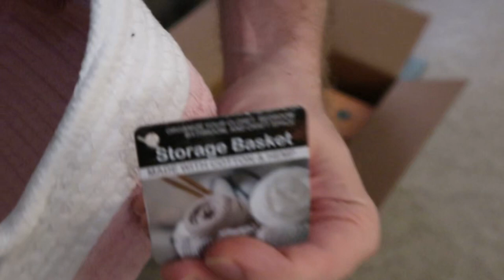Woot! Random Crap/Bag of Crap/"Border Of Collies" opening/unboxing, 2023-10-13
Purchased from Woot! on October 13 for $10, though it of course sold out in about a minute.

Items:
"I [anatomically accurate heart] crap" tote bag
"Gift Bag" of ???
2x strawberry-shaped glitter banners
3-prong switchable outlet (the left prong was bent way over to the side)
light green yarn
The World of Peter Rabbit chest/box full of books
Sanek neck strips (60 count)
small women's swim suit
Woot! carabiner keyring
cotton & hemp storage basket
Rellaty pet water fountain